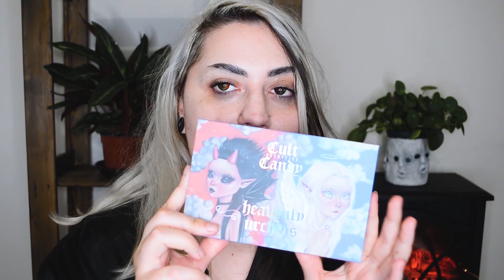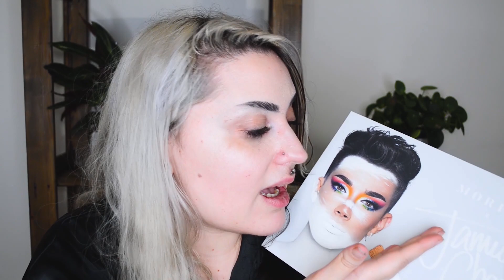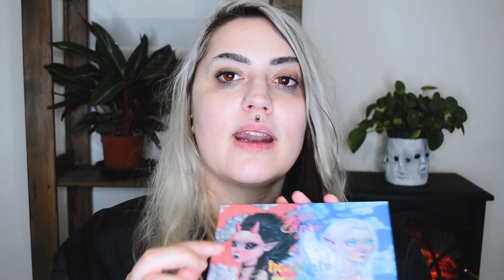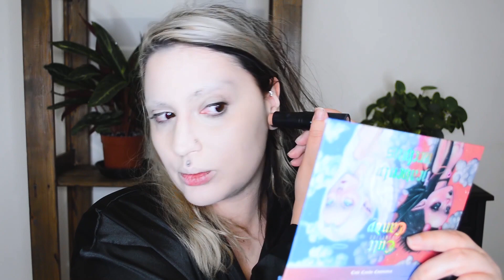Cult Candy (+Morphe) First Impressions | Goth GRWM